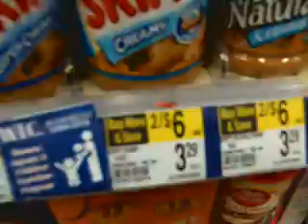EPIC BAKING!!!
In a response to Extreme Laundry, we have created the epic journey of baking peanut butter cookies